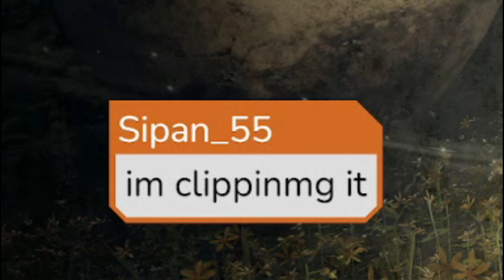i got teabagged... [ Bonk Run Teaser ]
Teaser video for my Bonk Run video

Wanna Support Hiame?
[ Video Tags ]
Elden Ring, Game Awards, Elden Ring Gameplay Elden Ring Funny EldenRing